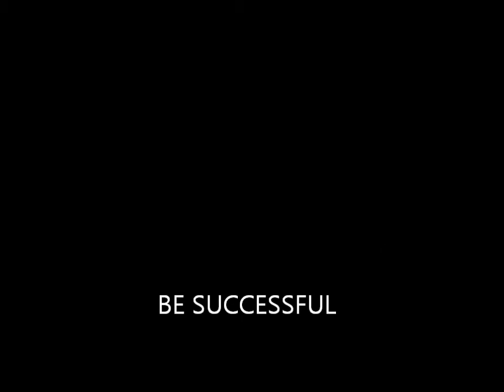BE INTL Cosmic Rave